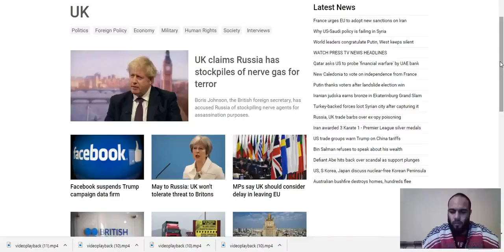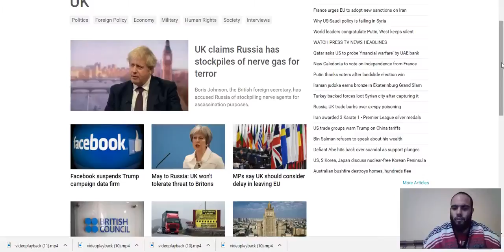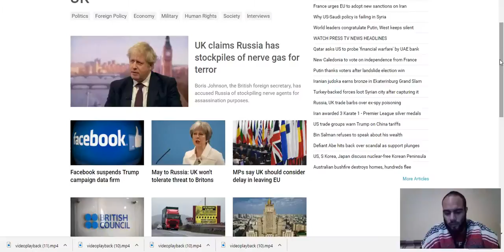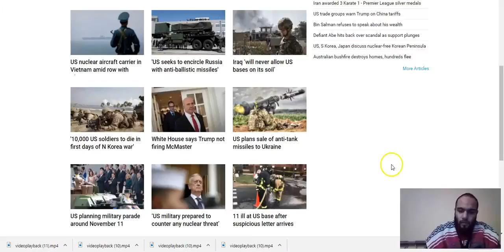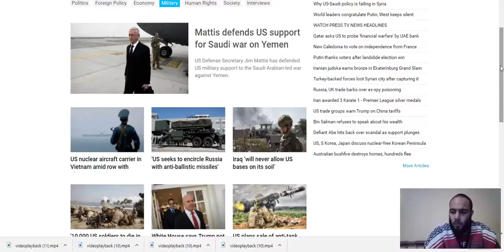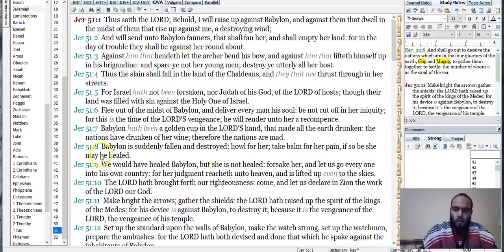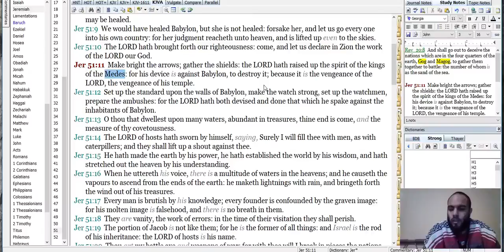Russia The Boogieman (GMS@Thegates)